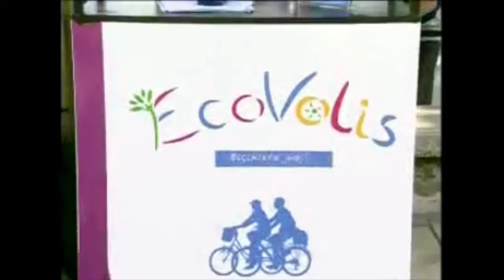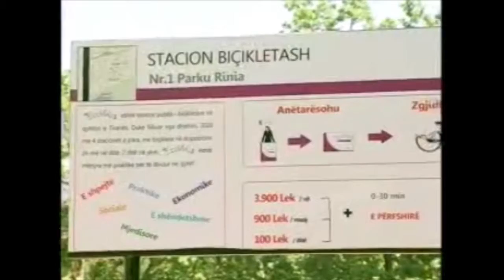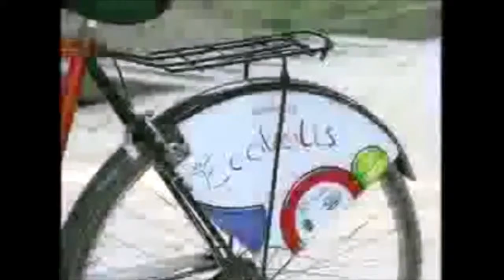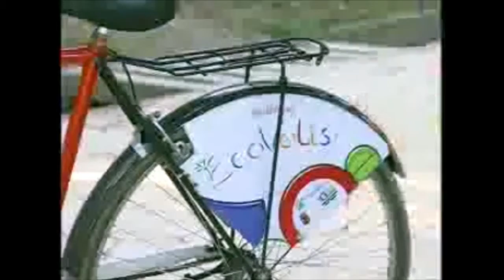Ecovolis ne Top Channel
An NGO called Social Alternatives Incentive Programme (PASS) has initiated a project to address both of these challenges: Tirana Community Bicycle. It's main objectives are to: • introduce the community to an inexpensive, environmentally friendly form of transport -- the bicycle; • sell used bikes at low prices • donate bikes to the children of needy families and to PASS volunteers; • establish a bike sharing-scheme in the city (Eco-Volis); and • employ financially disadvantaged people to operate the bike-sharing scheme